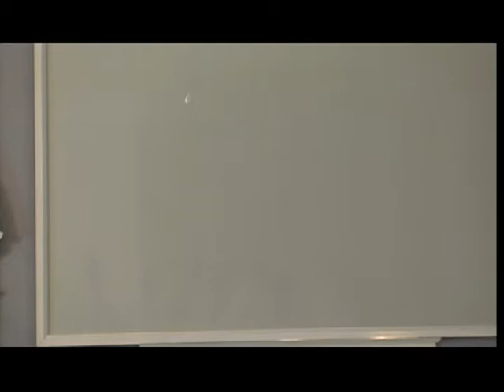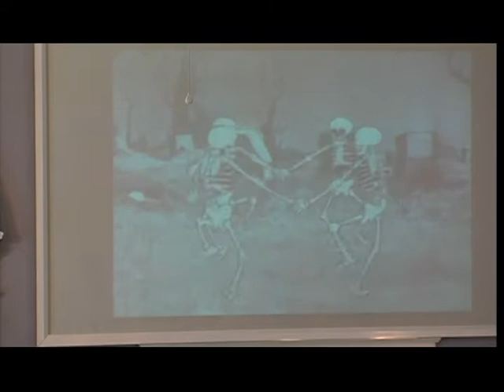FBC Middletown KY Sunday Morning Service 2018 05 20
First Baptist Church, Middletown, KY, Sunday Morning Service, 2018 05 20.